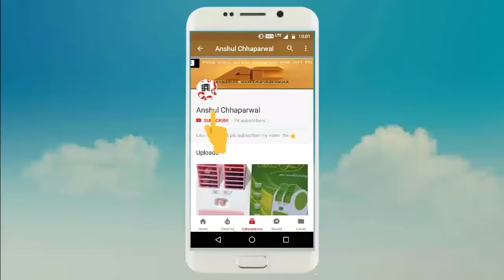How To Play Sanam Teri Kasam on Guitar by Anshul chhaparwal